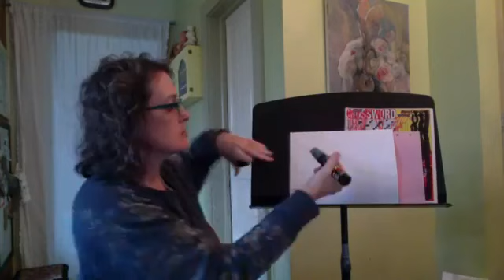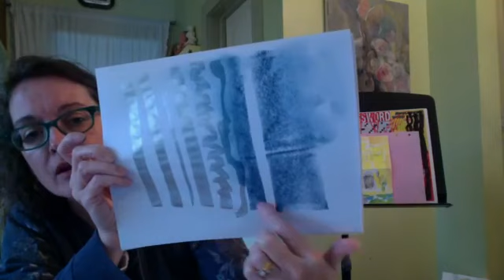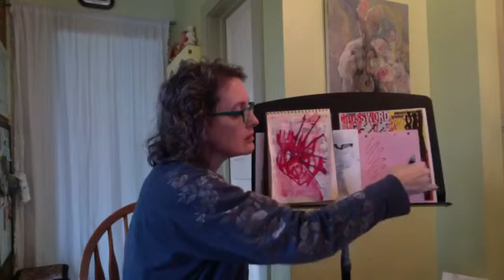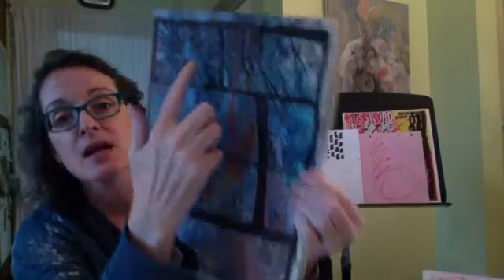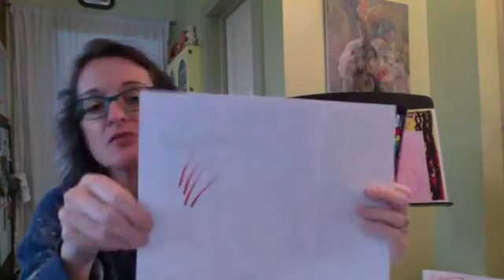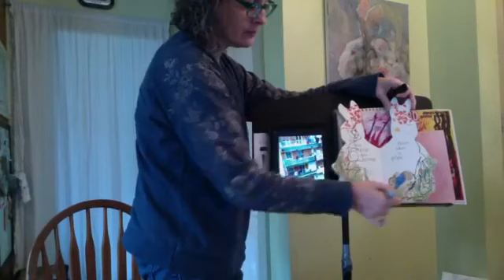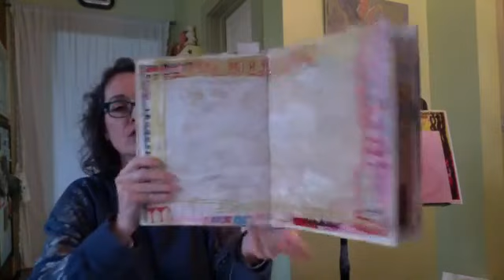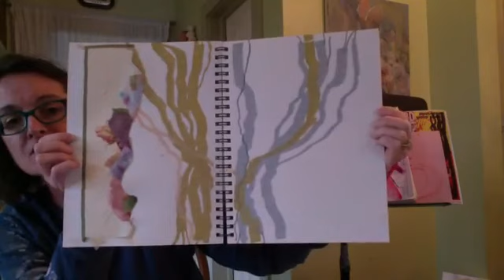Art Journaling, Rhythmic Lines, Journal Lesson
In this lesson from journalthroughit, a series of live streamed art journaling lessons first aired in 2020 during the COVID-19 pandemic, I share a technique built from the rhythm of music with a focus on line quality and different sorts of lines. Skip past the intro to the 3 minute mark for the lesson start.

journalthroughit lessons have a special focus on content that can be done with materials already on hand in most households. One of the beautiful things about art journaling is that it also does not require prior art making experience - it can be enjoyed by everyone, aged 2 to 102!

The balcony dance party referenced in this lesson can be found here (note this is a video shared on FB during the pandemic and may be visible for a limited time).

Additional journaling content, along with original artwork, art instruction, prints and publications, can all be found on my website.

KimberlySantini.com